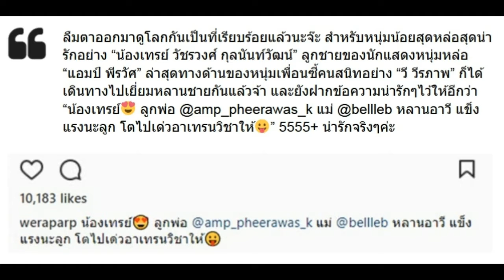จัดไป! วี วีรภาพ เผยสิ่งที่อาสาทำให้ น้องเทรย์ ลูก แอมป์ พีรวัศ